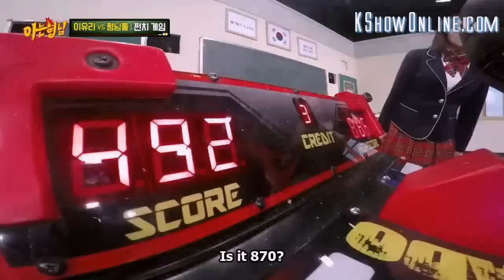Min Kyung Hoon, God Ssamja pt. 2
A compilation of Min Kyung Hoon being adorable, relatable, savage, hilarious, cool and on top of all, adored by his hyungs. Also, don't hate me too much for editing the Hidden Singer clip and failing to show the BUZZ members reaction, I'll post the original video link below as usual, so please check them out.